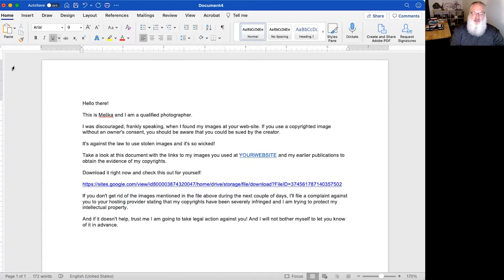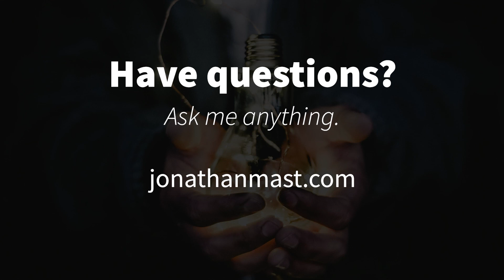WARNING - "You are using copyrighted images on your website!" a PHISHING EMAIL SCAM ALERT!!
WARNING - PHISHING EMAIL SCAM ALERT!!

There's a new phishing scam coming to an email box near you . . . I cover the details in this video and help you uncover the secrets to not falling prey.